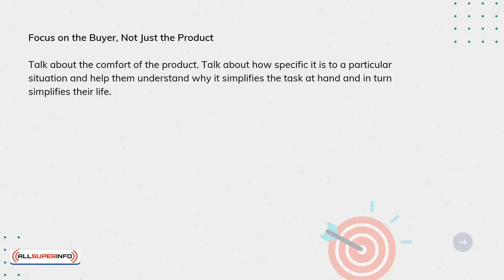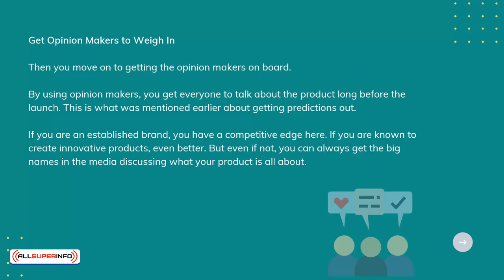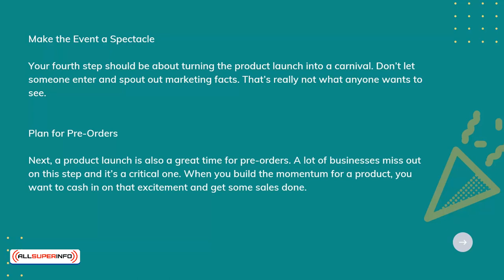Chapter 3 How to Construct the Perfect Launch Plan